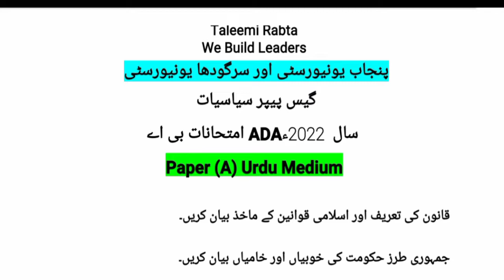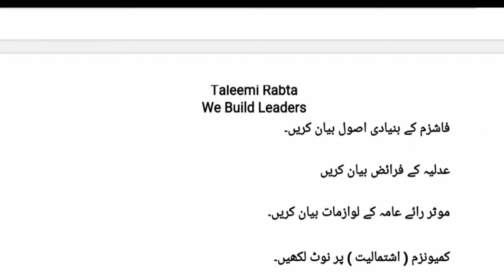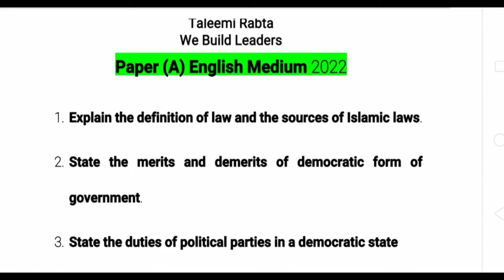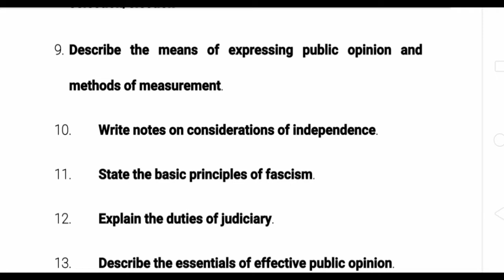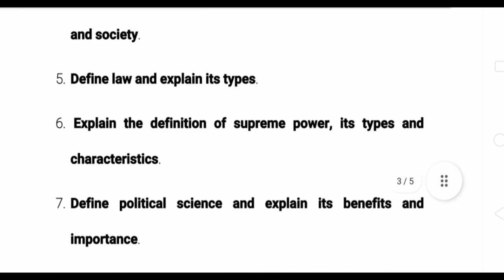BA part 1 Political Science Guess 2022 | Political Science 3rd Year 2022 Guess | Taleemi Rabta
BA part 1 Political Science Guess 2022 | Political Science 3rd 2022 Guess | Taleemi Rabta |

Below is the guess paper of Political Science for BA 3rd year for the year 2022. Here is the guess paper of Political Science for B.A Part 1.

I am preparing BA Political Science guess papers 2022 and important questions list as I get time. So all guess papers of all subjects are being updated According to 2022 syllabus. And will be uploaded on Facebook page TALEEMI RABTA so must follow Facebook page for pdf files and jpg format images.

You can download BA part 1 ADA ADP BA 3rd year guess paper of Political Science (Siyasiyaat) on YouTube channel TALEEMI RABTA. Please note that the guess paper of all the subjects of BA part 1 ADA ADP BA 3rd year will be available on YouTube channel TALEEMI RABTA in annual exams 2022.

Also, See the BA Political Science guess paper for Sargodha University B.A Part 1 Journalism Important Questions 2022

Also See: BA/BSC part 1

psychology
Sociology
Islamiyat
Pak Study
Economics
English
Percian
Arabic
Punjabi
Computer
Physics
Chemistry
Mathematics
Civics
Ethics etc guess paper BA/BSC part 1 and part 2 for associate degree in Arts and Science Programs.

The best way to Achieve the maximum marks is to learn Question and Answer guess paper uploaded on TALEEMI RABTA YouTube channel. It can be opened easily. So, must learn all these important questions and their answers for BA associate degree part 1 Political Science.

This guess paper is for Punjab University, Sargodha University, Okara University, BZU etc.

قانون کی تعریف اور اسلامی قوانین کے ماخذ بیان کریں۔
جمہوری طرز حکومت کی خوبیاں اور خامیاں بیان کریں۔
جمہوری ریاست میں سیاسی جماعتوں کے فرائض بیان کریں
ریاست کی تعریف کریں اور ریاست اور معاشرے میں فرق بیان کریں۔
قانون کی تعریف کریں اور اس کی اقسام بیان کریں۔اقتدار اعلی کی تعریف، اس کی اقسام اور خصوصیات بیان کریں۔
علم سیاسیات کی تعریف کریں اور اس کے فوائد اور اہمیت بیان کریں۔
بالواسطہ اور بلاواسطہ ( براہ راست ) انتخاب / الیکشن کی خصوصیات بیان کریں۔
رائے عامہ کے اظہار کے زرائع اور پیمائش کے طریقے بیان کریں۔
آزادی کے تحفظات پر نوٹ لکھیں۔
فاشزم کے بنیادی اصول بیان کریں۔
عدلیہ کے فرائض بیان کریں
موثر رائے عامہ کے لوازمات بیان کریں۔
کمیونزم ( اشتمالیت ) پر نوٹ لکھیں۔

مندرجہ ذیل پر نوٹ لکھیں۔
علم سیاسیات کی تعریف
ریاست کے عناصر
شہری کے فرائض
انتظامیہ کے فرائض
شہریوں کے حقوق
اچھے عوامی نمائندے کی خصوصیات
صدارتی طرز حکومت کی خصوصیات
اسلامی فلاحی ریاست کے فرائض